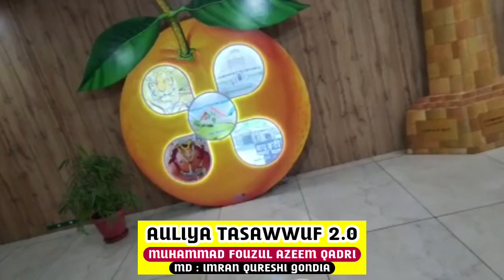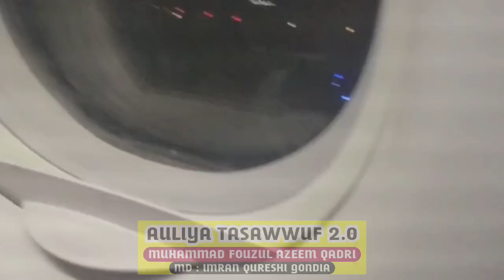VLOG 108 | PART 01 | Jannat Ki Aur | Auliya Tasawwuf 2.0 | Muhammad Fouzul Azeem Qadri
Vlogs of Muhammad Fouzul Azeem Qadri | Auliya Tasawwuf 2.0 |

Jiyarat E Auliya Allah, Jiyarat, Kaliyar Shareef, Sabir e Paak, Sabir Piyaa,